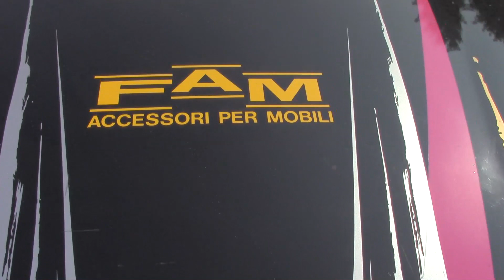MALEGNO BORNO 2019 FABIO ZANETTE HONDA INTEGRA TYPE R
Una prestazione sopra le righe quella offerta da Fabio Zanette che a Malegno ha conquistato una bellissima vittoria di classe tra le RS 2000 condito anche dal terzo posto di gruppo RS.